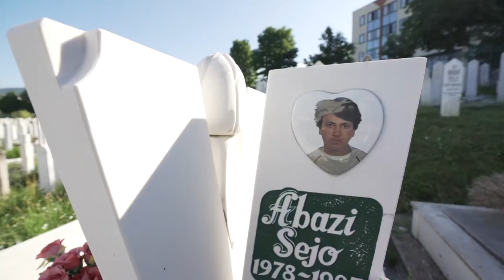مقبرة علي عزت بيغوفتش | د. هاني البنا